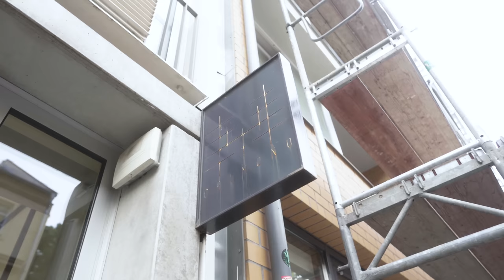Wie man KURZE HOSEN wirklich stylt! | Die besten Shorts für den Sommer | ASNC EPISODE 5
Falls ihr keine Lust habt euch bei Patreon zu registrieren oder monatlich etwas zu spenden: Ihr könnt uns jetzt auch bei PayPal-Me unterstützen, in dem ihr uns einen beliebigen Betrag sendet. Und wenn's nur 50Cent sind :)

VIELEN DANK AN UNSEREN GAST

PRODUKTIONSTEAM

Robert Friedrichs (@friedrichsrobert @robert.friedrichs) - Postproduction